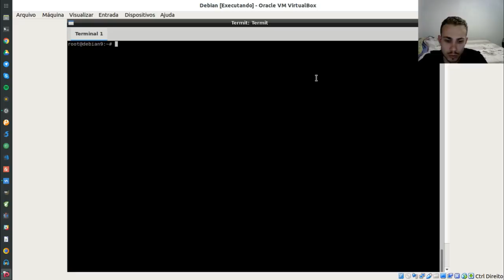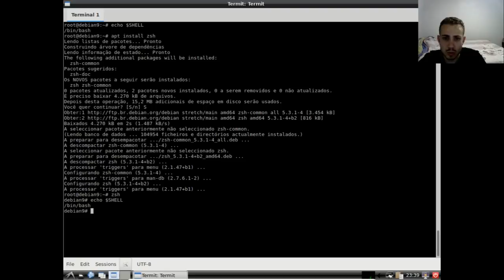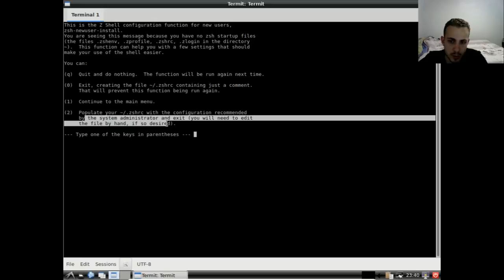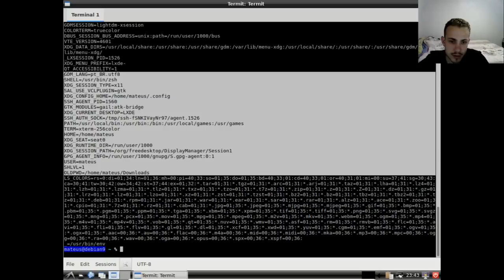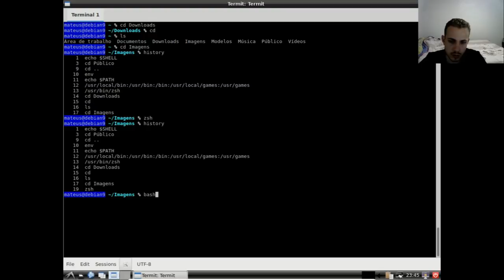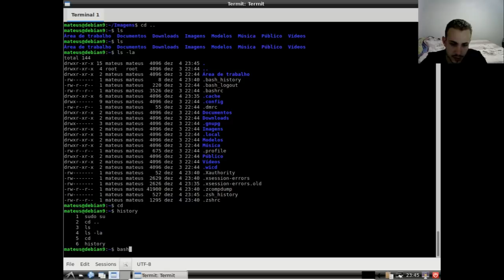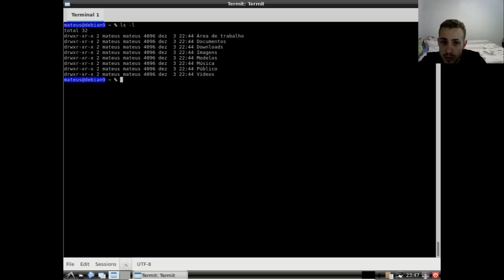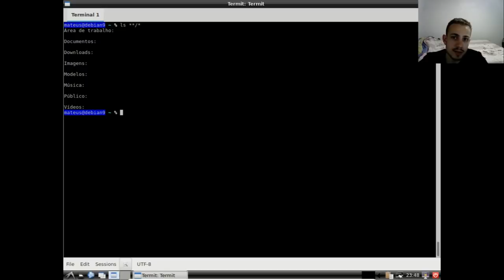Como INSTALAR e UTILIZAR o ZSH | Z SHELL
Você já ouviu falar no ZSH ou Z Shell? É um dos mais utilizados, se não o mais utilizado, Shell para Linux. Neste vídeo, vamos aprender a instalar e configurar o ZSH ou Z Shell e também alguns dos melhores atalhos para melhorar a sua produtividade.